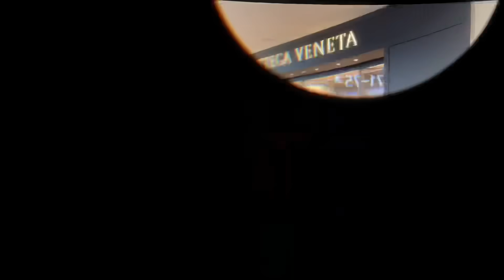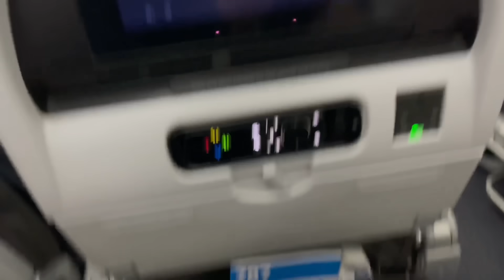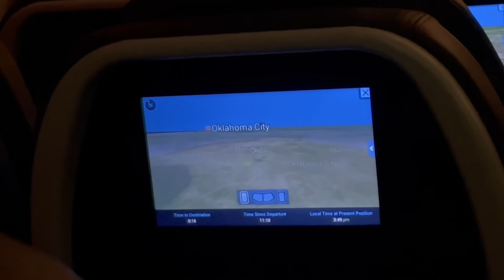BYE BYE PHILIPPINES.. BACK IN THE USA!! Papa Tom @Etchingslife Picked me Up!!